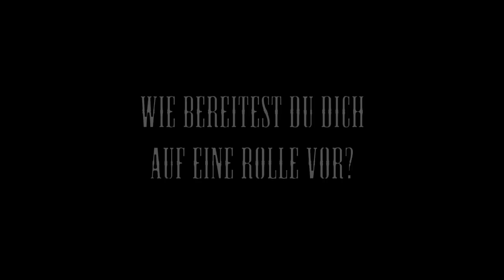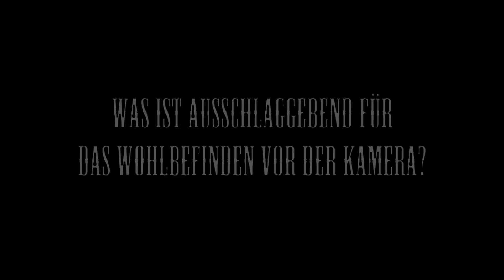Schauspiel Showreel 2013 - a film by Natalie Wach - United Rebels Production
Showreel 2013  - A Tribute to Film Noir - a film by Natalie Wach - (c) 2013 United Rebels Production.